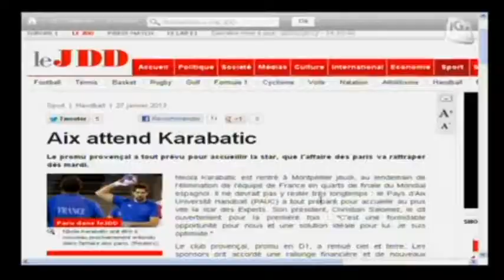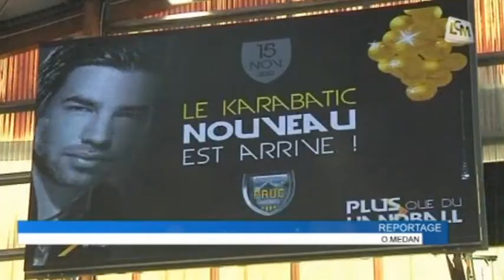Handball : Nikola Karabatic entre à Aix?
Nikola Karabatic pourrait enfiler le maillot d'Aix-en-Provence pour le reste de la saison.

Sites webs/blogs, copiez cette vidéo avec le bouton "Intégrer" !